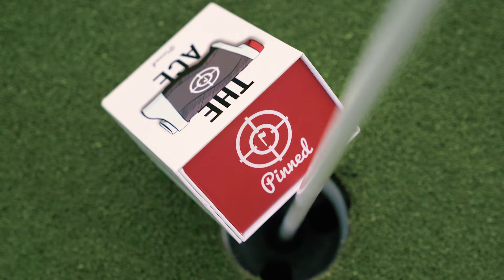Best Rangefinder Available in 2021 - The Ace From Pinned Golf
An unbeatable combination of quality and price. Engineered with all of the features you need in a golf rangefinder and more!
Better Features. Top-Tier Performance. Nothing Beats an Ace

✅  SLOPE: We'll give you a true playing distance with the slope accounted for.
✅  PINNEDLOCK VIBRATION: A short vibrating pulse confirms you’re locked onto the target.
✅  USB CHARGE: Never buy another battery again. One 45 minute charge and you’re good for 50+ rounds.
✅  TOUR LEVEL ACCURACY: Distances down to the decimal with +/- 1 yard of accuracy.
✅  TOURNAMENT LEGAL: With the ability to turn slope mode on and off, our Ace is 100% tournament legal.
✅  HD LCD DISPLAY: See the course more clearly. Swing with more confidence.
✅  WATER RESISTANT: Built to handle any wetness you'll come across on the course.
✅  800+ YARD RANGE: Even for the long ball hitters, you'll never be too far away.

GUARANTEE: We stand behind our products 100%, get a 60 day, no questions asked money back guarantee and a two year manufacturer warranty!